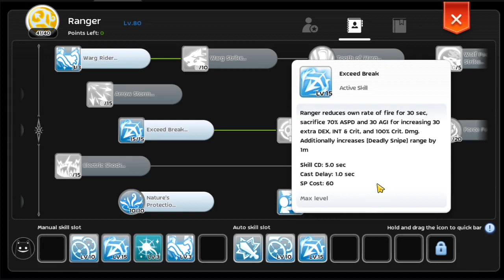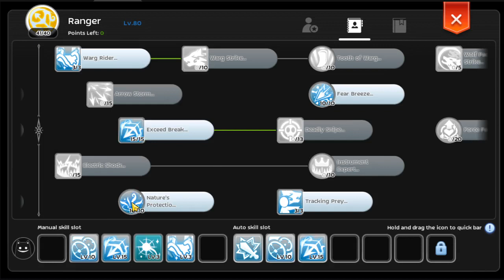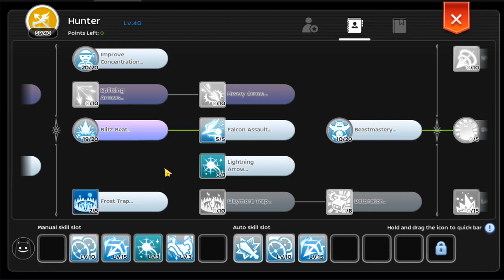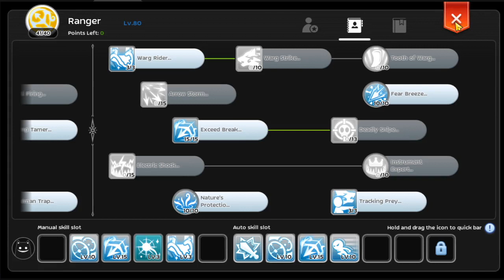4th job change Easy Quest Ragnarok Mobile Eternal Love 2.0 Raw Gameplay